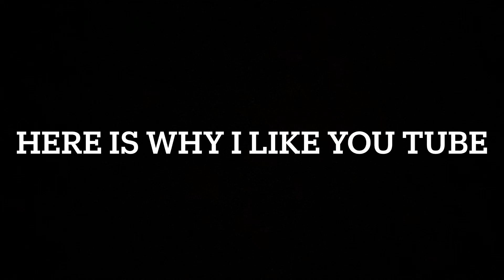Why do I like YouTube